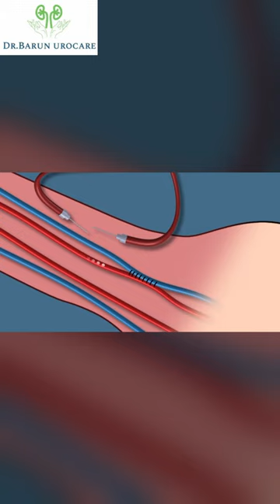AV FISTULA: Your Information Guide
In this video, we discuss the Arteriovenous (AV) Fistula, an essential part of dialysis treatment. In this concise and clear explanation, we will understand what is AV Fistula, breaking down its purpose, function, and creation process.